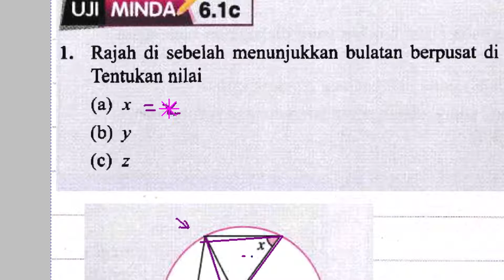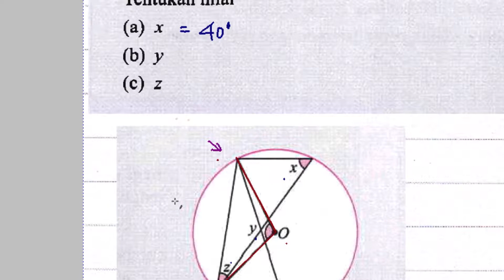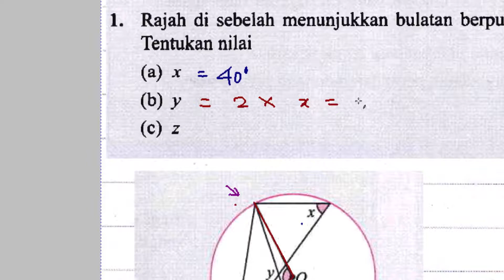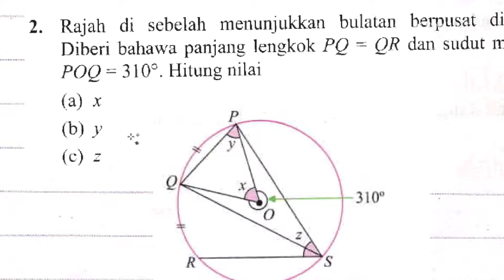F3 Math Sudut dan Tangen bagi Bulatan Q1 Q2 Uji Minda 6 1c 36um61c